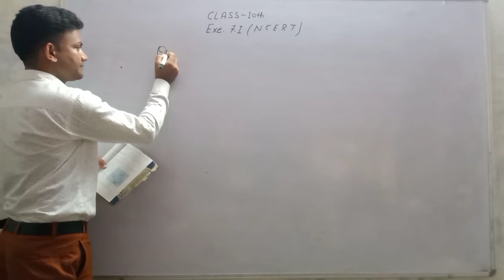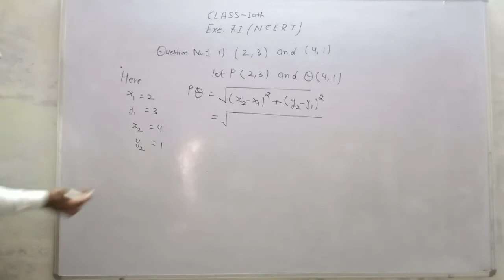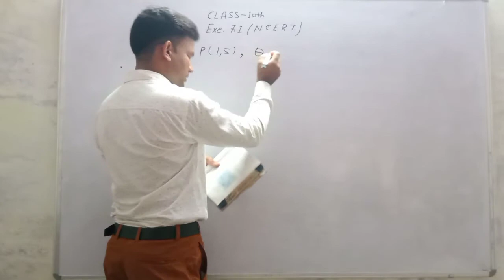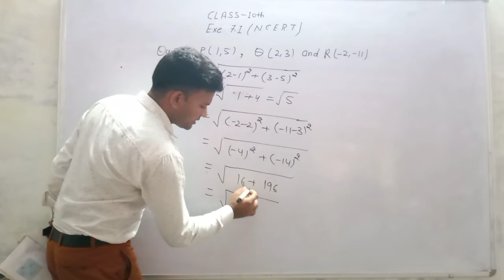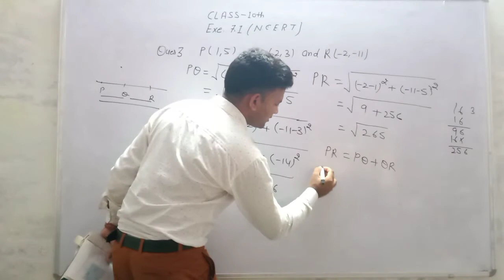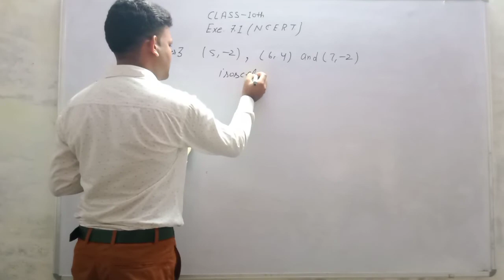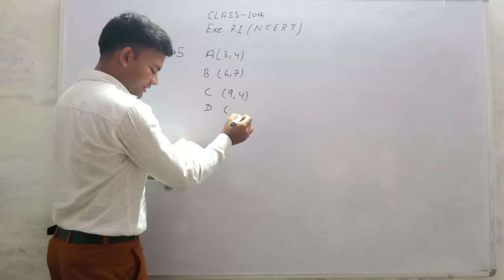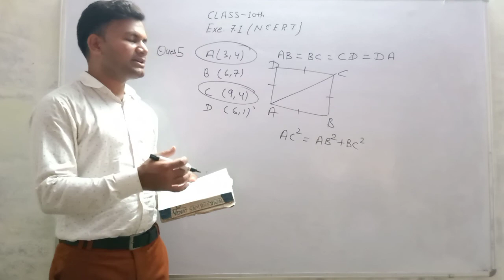Lec.2nd coordinate Geometry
Solution of exercise 7.1class 10th(n.c.e.r.t)